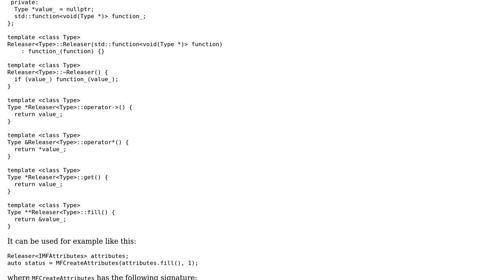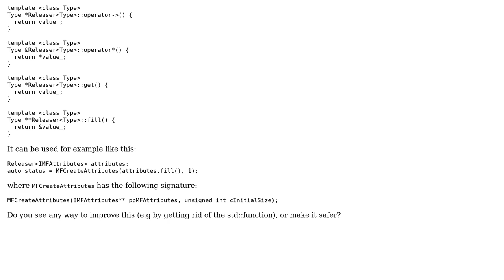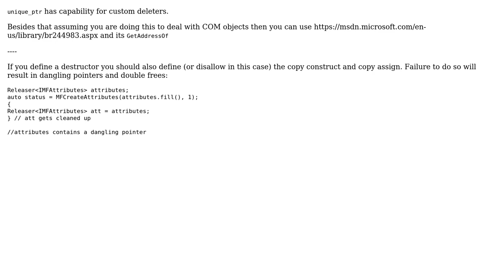RAII object for releasing pointer with arbitrary function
With thanks & praise to God, and with thanks to the many people who have made this project possible! | Content (except music & images) licensed under CC BY-SA | Music | Images & others | With thanks to user ratchet freak user Jan Ruegg user 200_success and the Stack Exchange Network Trademarks are property of their respective owners. You are responsible for your own actions.